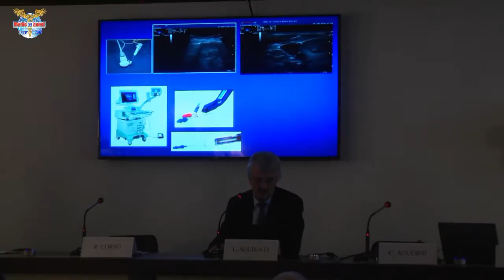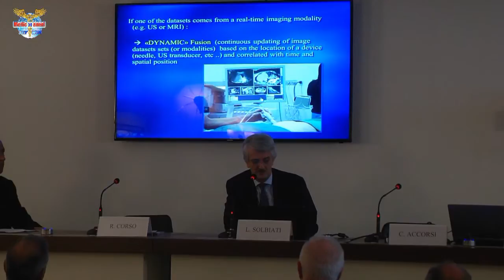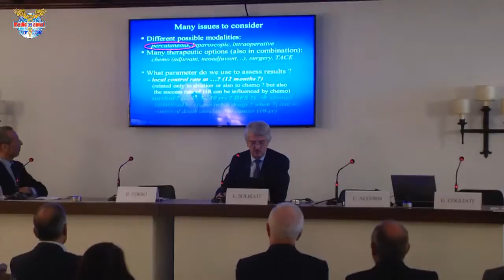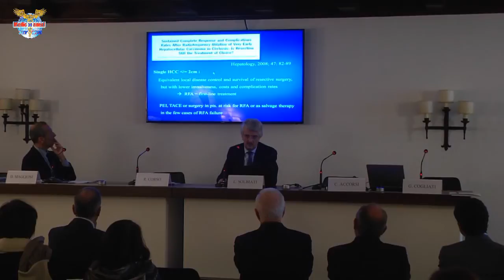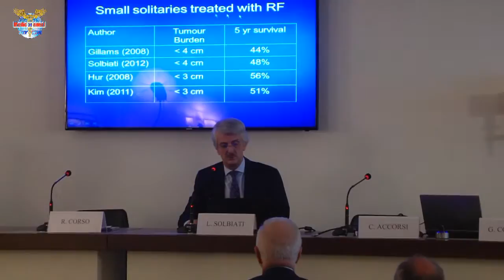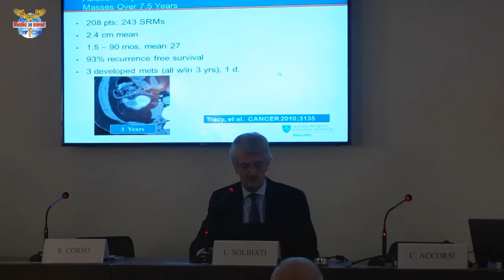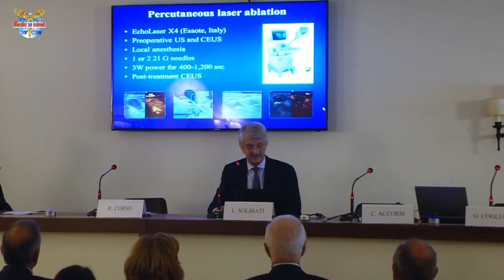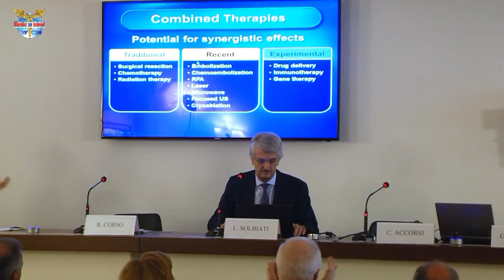La tecnologia Italiana ecografica e l'imaging radiologico al servizio del paziente oncologico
Intervento: Dr. Luigi Solbiati Direttore dell'U.O. di Radiologia
dell'ospedale di Busto Arsizio
La tecnologia Italiana ecografica e l'imaging radiologico (TAC,RMN) al servizio del paziente oncologico
Evento organizzato dall'Associazione Cancro Primo Aiuto Onlus in collaborazione con Esaote e Elemaster Group, presso la Villa Walter Fontana.